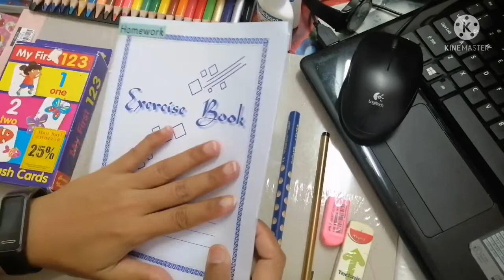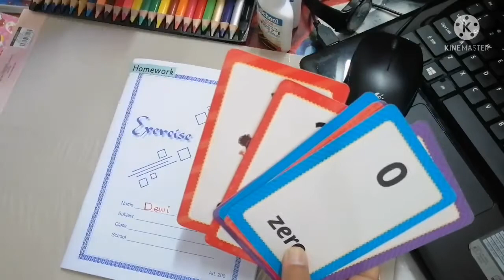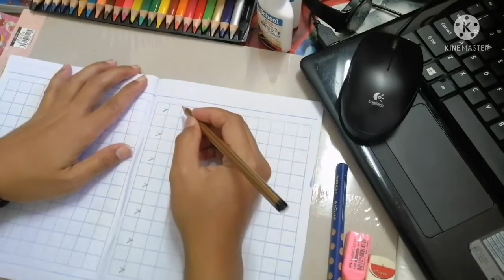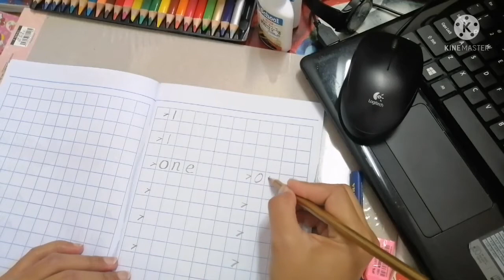MATH Number 1, Shapes and Colours Revision❣️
Wednesday, 250821[Revision Number '1', Shapes, Opposite big & small also colours] ❣️